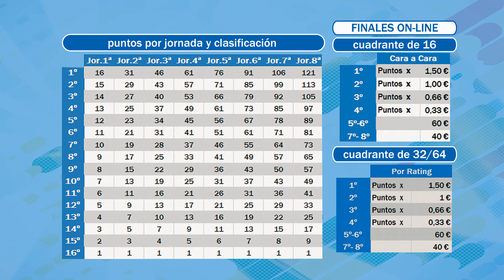Maratón de Verano, Virtual Darts 2013/14 (Radikal Darts)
¡Nos gustaría dar la bienvenida a la nueva Temporada Virtual Darts 2013/ 2014 con la Maratón de Verano! Del 10 de mayo al 5 de julio 2013, podréis participar en este Super Campeonato, ¡en el que jugarás a Burma, Highscore, Cricket y 501!